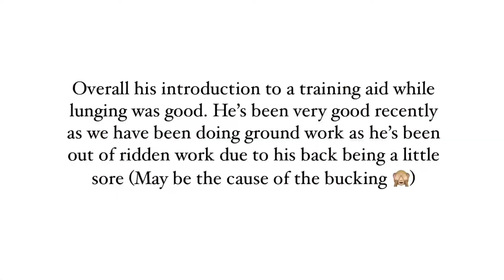TRAINING MY 4 YEAR OLD TO LUNGE PART 2 || IdrisandMe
Training my 4 year old Connemara to lunge.

Intro credits: @freya.eventing